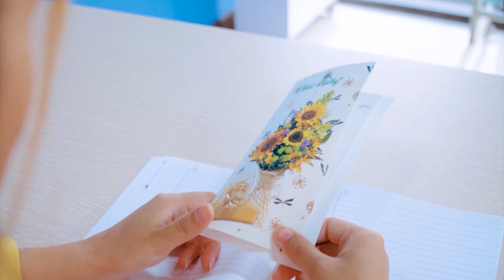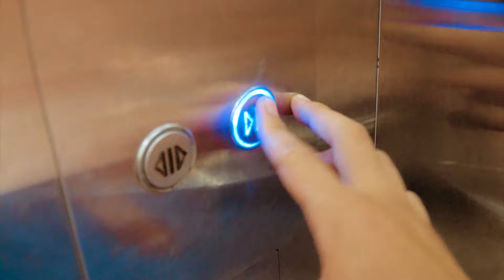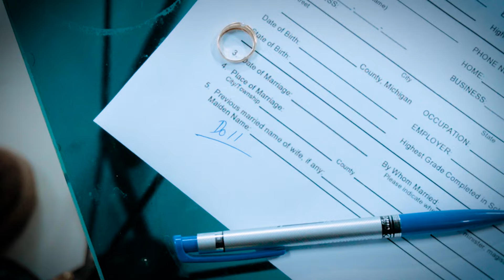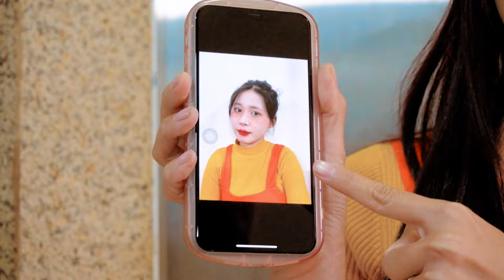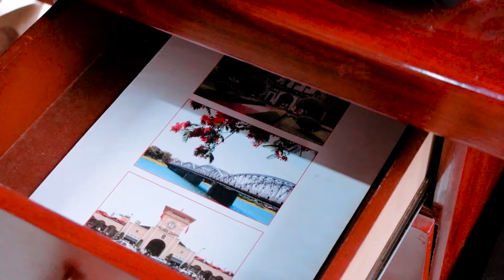Beautiful Doll Vs Ugly Doll - Which doll do you like? |@BabyDollSeriesTieng Viet | DC Smile